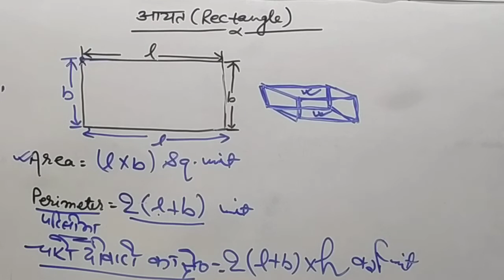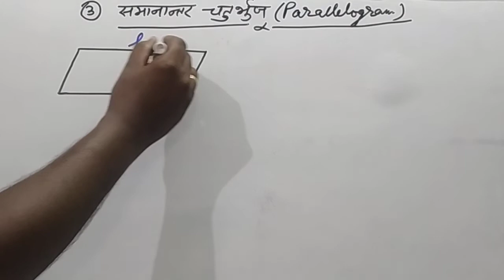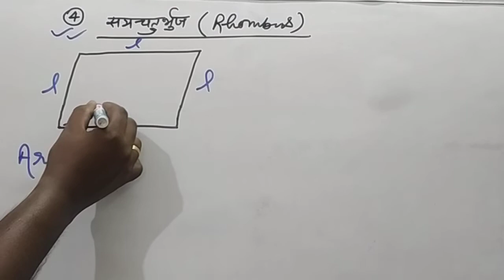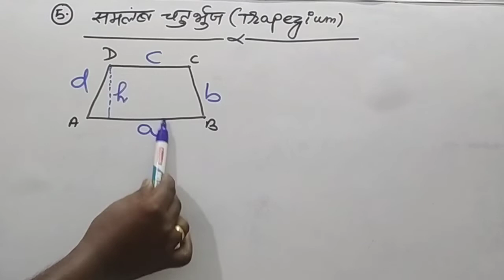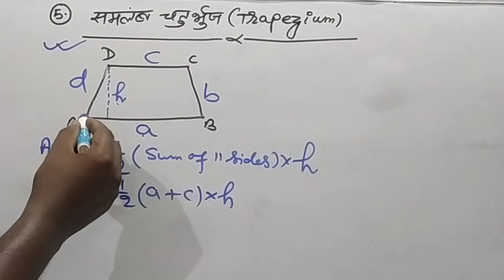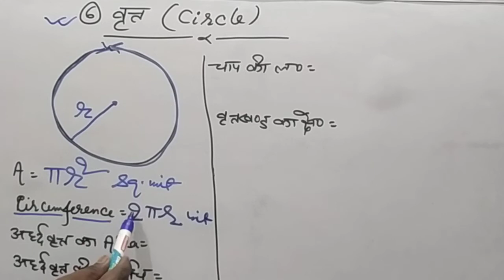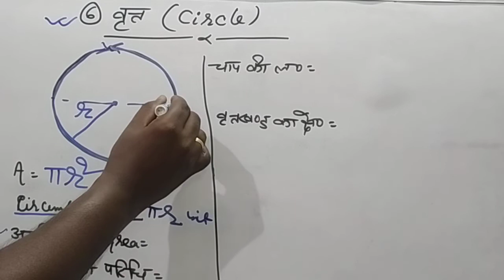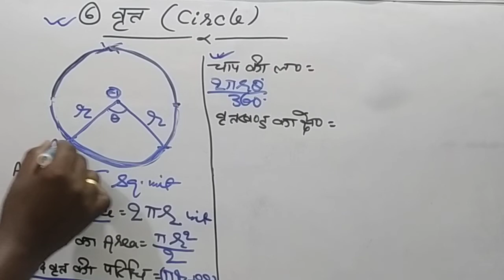Mensuration Maths Trick||Mensuration Formula/Question/Problem/Surface Area/Volume@ranbhoomimaths1767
Mensuration Maths Trick||Mensuration Formula/Questions/Problem/Surface Area/Volume‎@RanBhoomi maths.

Hello friends,this video is unique for so many reasons because it changes the traditional way of teaching with a modern one.We will learn how we don't need to remember formulas and can also remember everything by just understanding the concept.Also we will learn the short trick to save your valuable time in exams.

Mensuration
Mensuration short trick
Mensuration trick
Mensuration questions
Mensuration problems
Mensuration formula
Mensuration volume
Mensuration area
Mensuration surface area
Mensuration perimeter
Mensuration @ranbhoomimaths1767

                     RanBhoomi maths